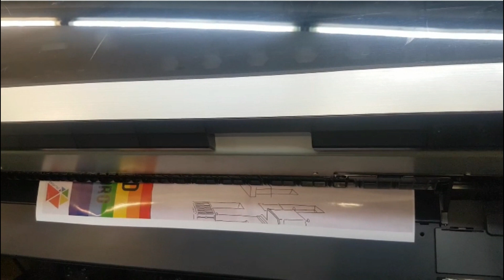Copistería 📇 Repro Sys📎Papelería 🖍 Palencia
Repro Sys es una copistaría ubicada en el número 3 de la calle Mayor Principal de Palencia.
Artículos de papelería a precios muy competitivos.
Hacen impresiones en color y blanco y negro en cualquier tipo de tamaño.
Tarjetas de visita, invitaciones de boda y comunión.

Demo jingle de música corporativa para pymes.
Canción jingle: Repro Sys
Producido por Agarcía  en su estudio de producción musical.

Si eres una marca o empresa y quieres ver tus productos en este canal no dudes en contactar conmigo.